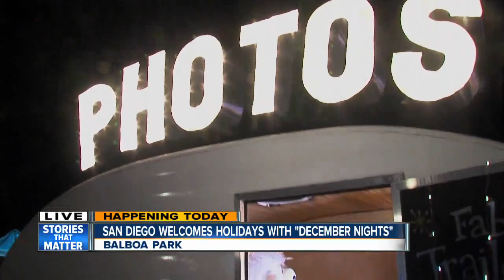San Diego welcomes holidays with 'December Nights' at Balboa Park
Around 350,000 people are expected to descend on San Diego's Balboa Park Friday and Saturday for the 39th annual December Nights holiday festival.